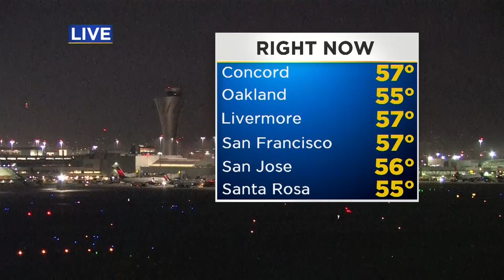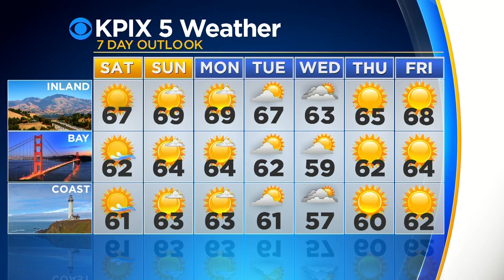Friday Evening Pinpoint Forecast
Friday night by the bay: partly cloudy with lows near 50. Northwest winds between 10 and 20 mph. Saturday will be partly cloudy and breezy. Highs in the lower 60s. North winds between 20 and 30 mph. (12-15-17)